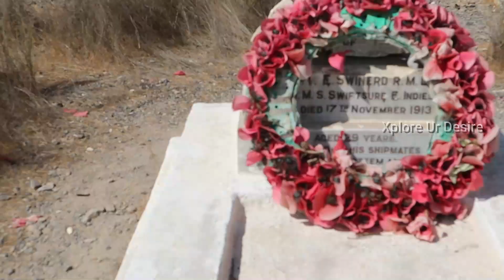Sidab Coastal Trekking/Muscat Trekking/Tamil Vlog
Sidab hike is 20 kms distance from Al Khuwair, Muscat & we shall reach within 20 min.
Total distance : Appx. 3kms
Time to complete : 2 to 2hr 30 min, depends
Sidab Coastal Trek  is a trek off the mountains from the fishing village of Sidab , adjacent to Old Muscat. The trek takes you through the mountains and rugged coastline of the village, passing through a number of absolutely gorgeous beachheads and hills with stunning views throughout,
I will not suggest this trekking area for beginners.